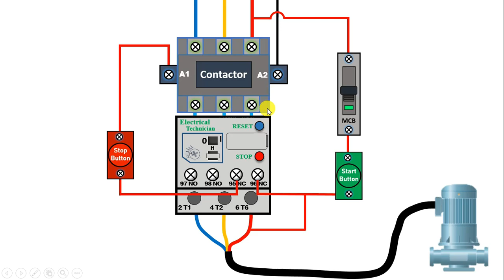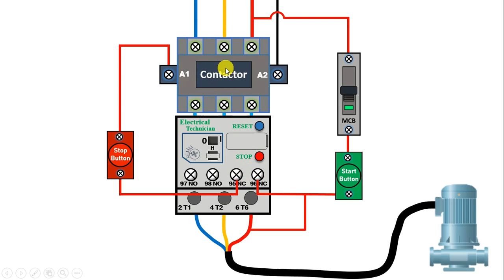DOL Starter Holding Circuit Without Using NO Contact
In this Video, I have explained a simple Method to make a holding circuit without using any NO Contact
hope you will like this Electrical Trick

Tripod Stand

Motor Starter
2 HP Motor Starter
2 HP Motor Starter

Related Video for you